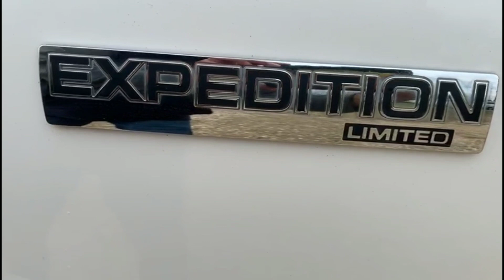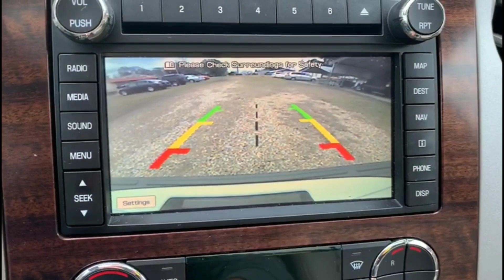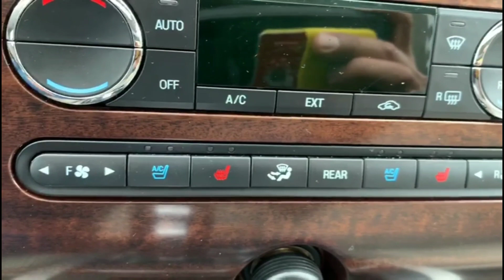2009 Ford Expedition Limited EL